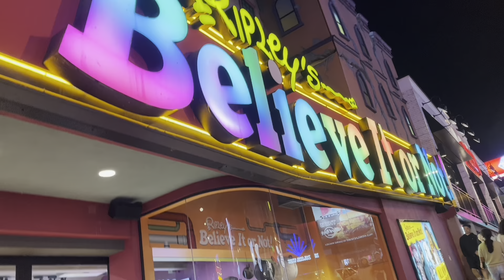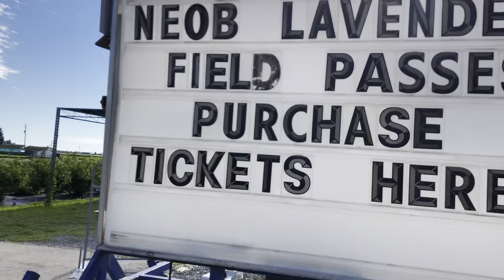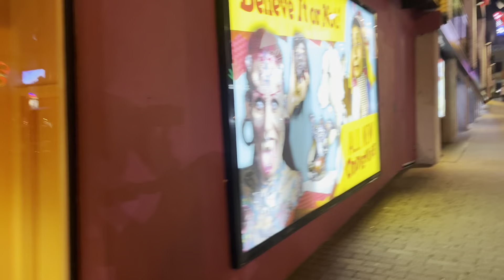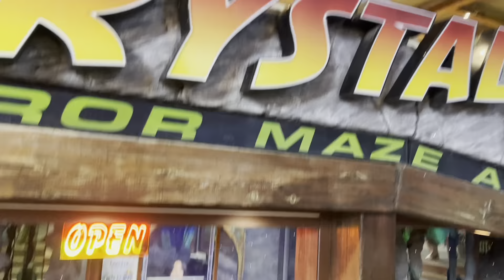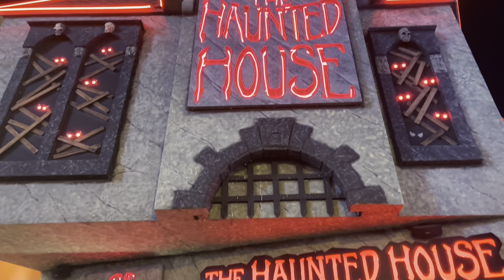NIAGARA FALLS 2022/CLIFTON HILLS/NIAGARA-ON THE LAKE/NEOB LAVENDER FARM /One day Family Bonding